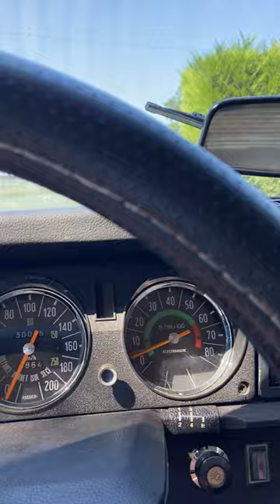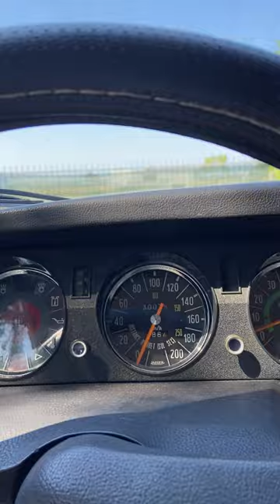CHE NE SANNO I RAGAZZI OGGI ….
LA DEA